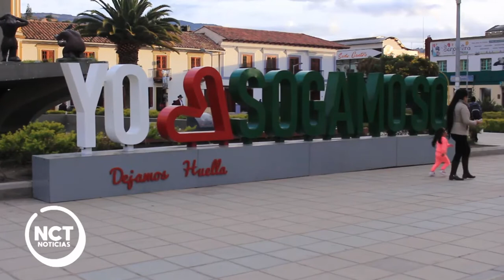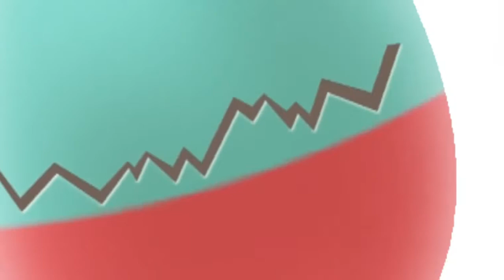¿Quién tiene huevo 🥚el día de hoy?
Y en ¿Quién tiene huevo 🥚el día de hoy? Al alcalde Rigoberto Alfonso, le quedó grande lograr que el Concejo le aprobara el plan de desarrollo 'Sogamoso, tarea de todos'. ¿De poco le valió el estudio para idear una estrategia política para convencer?